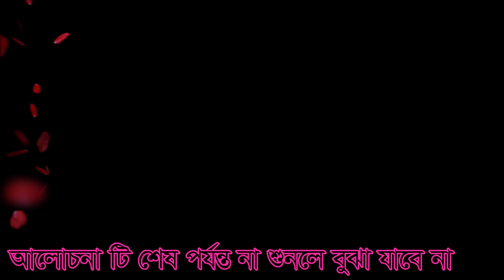সে আর লালন এক সাথেই রয় তবুও লক্ষ জজম ফাঁকে। she ar lalon ek shathei roy tobuo lokkho jojom fake